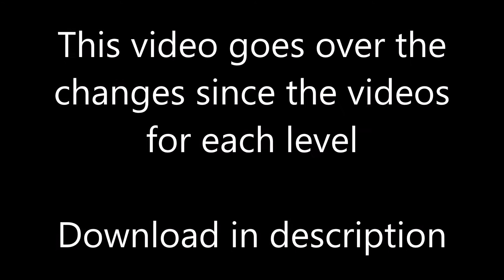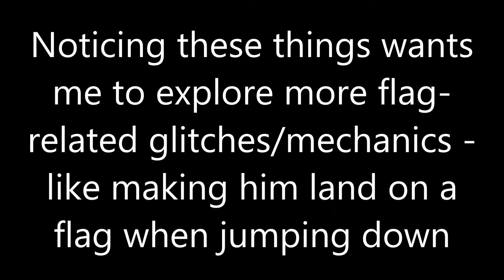World 2 Release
These levels are not made with good design at the front of my mind, they are simply to show interesting mechanics, features, etc in the game.

Join the TNMP Network Minecraft server!
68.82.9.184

Find me in games:
★Minecraft: fdf2002
★Battle.net: FDFreddie
★Game Center: fdf2
★Steam: fdf2002